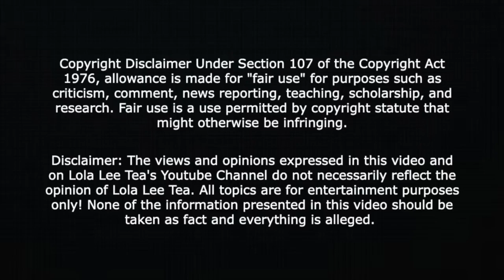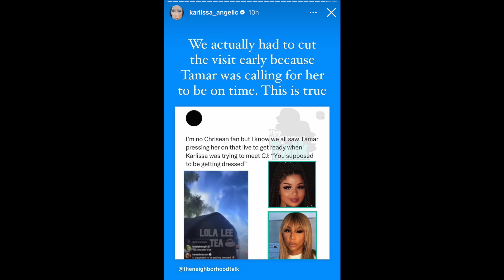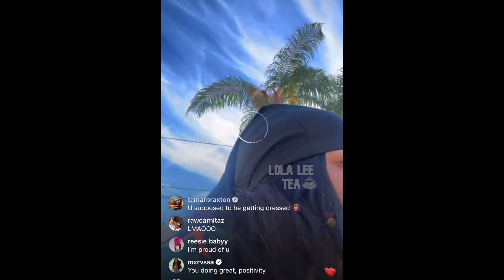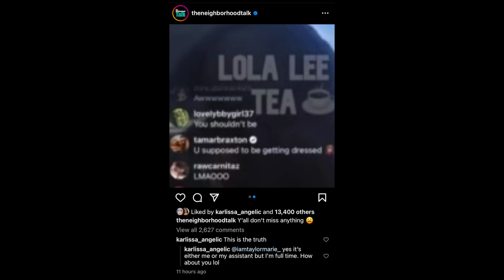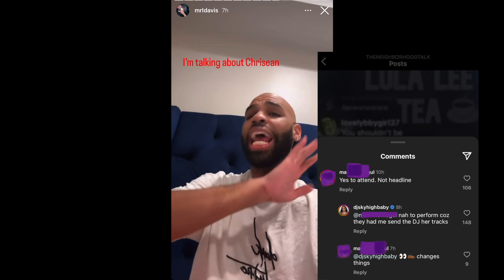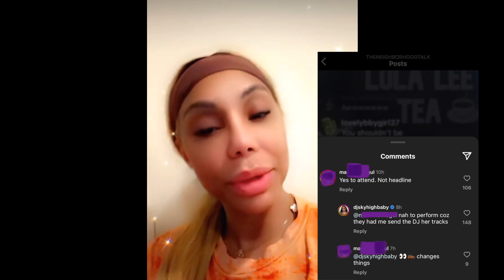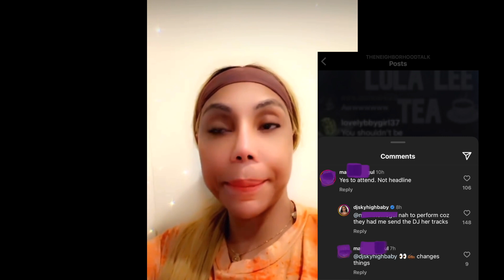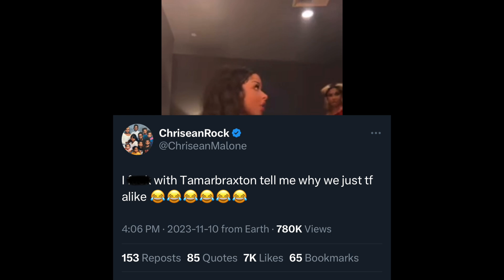Chrisean was suppose to perform Vibe during Tamar's show??! Yes or No?? 11.15.2023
30 Day Trial of Amazon Prime